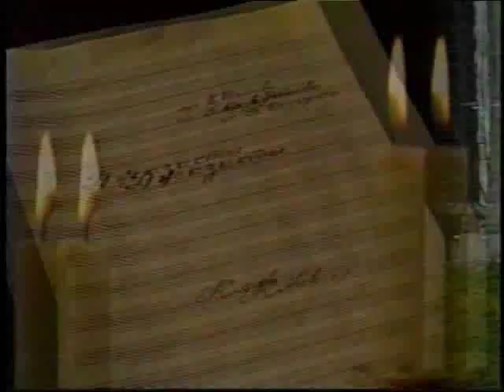"Jazzmen"-("Джазисты") by Efim Pustilnik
Моя песня на слова Булата Окуджавы, посвясщённая памяти музыкантов, погибших во время Второй Мировой Войны. Песню исполняет великолепный певец Игорь Портной.
If you would like to get information about my New Compositions and Arrangements of Famous & Popular Songs, please email me at and you will entitled to get an excellent arrangement of popular song “Blues In A-Minor” absolutely FREE.
Эти сборники пользуются большим успехом у учителей и студентов во многих странах мира. Только в Канаде продано более 10 тыс